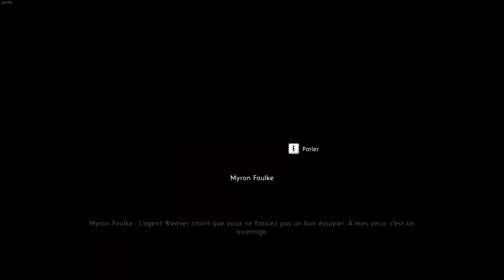XCOM Declassified Episode 2 - A la poursuite du Docteur Weir | Let's play FR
Vous aimez les théories du complot ? Les extraterrestres ? Les années 60 au USA ? Les flingues ? Les flics bourru à la John Mc Lane ? Et bah ce jeu est fait pour vous ! Dans les prochaines semaines on fera donc un petit (ou long je sais pas) playthrought si le jeu !

Infos utiles#